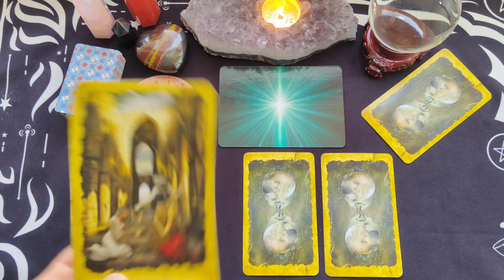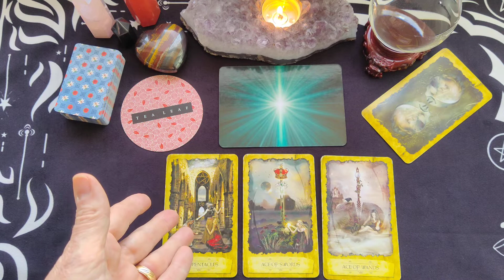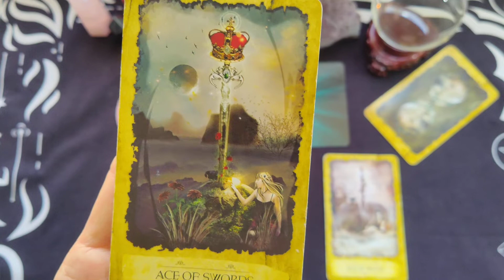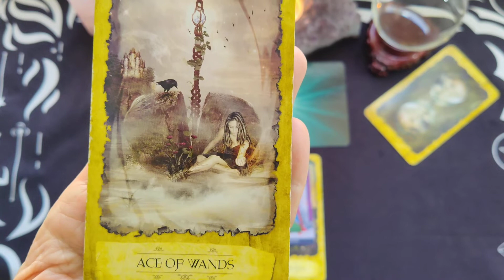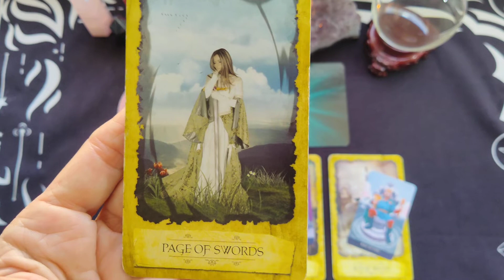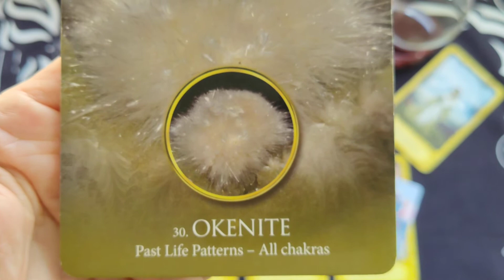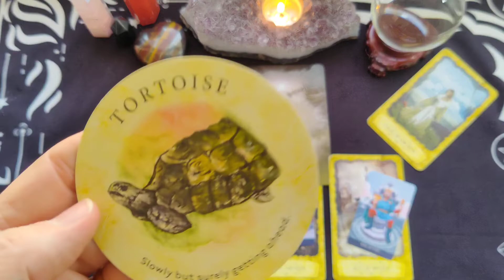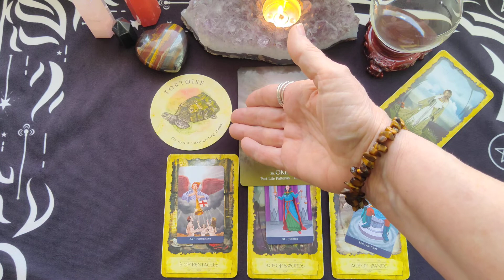Virgo Weekly Tarot Reading ~ December 13-19, 2021 ~ 3 STEPS FORWARD.... 2 STEPS BACK... IS ENDING!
Virgo Weekly Tarot Reading for December 13-19, 2021 by Mystic Door Tarot

The Mystic Dreamer Tarot Deck - Barbara Moore
Eternal Crystals Oracle Deck -  Jade-Sky